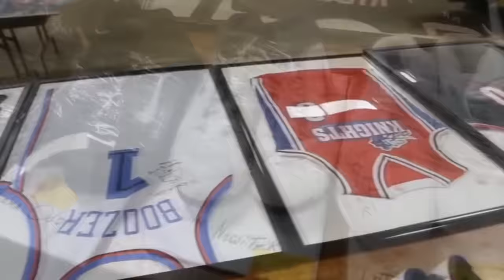The First Three Picks Of The Worst NBA Draft | 2000 NBA Draft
Some experts have called the 2000 NBA Draft Class the absolute worst of any era. There is no question it was pretty bad. But is that an overstatement? We will delve into this group and examine two central questions: How bad was the 2000 NBA Draft class really, and why did they perform so poorly?